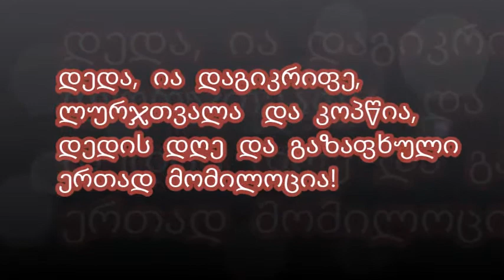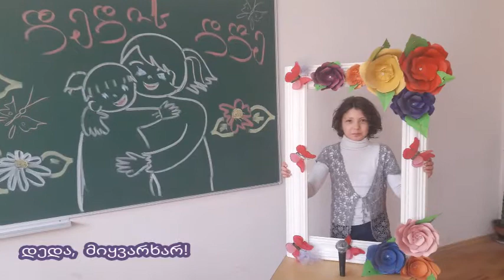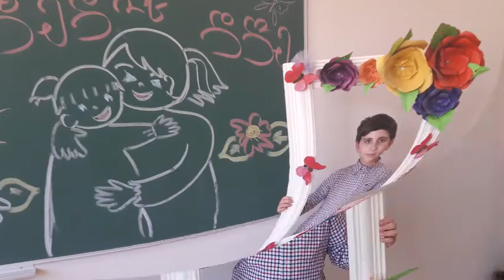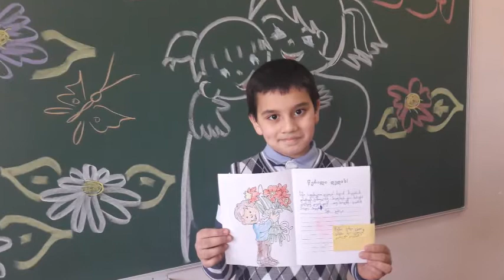თბილისის №103 საჯარო სკოლაში სამი მარტი აღნიშნეს